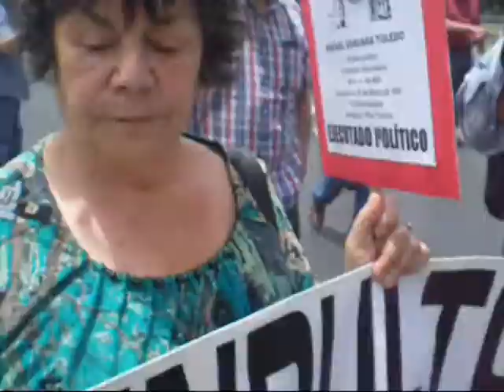Familiares de victimas de DD HH Piden Cierre de Punta Peuco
Santiago de Chile 10 Diciembre de 2017/ Familiares de ejecutados políticos y victimas de la represión tras el Golpe Civivo -Militar del 11 de septiembre de  1973,  Piden cierre de penal de Punta Peuco y para ello desarrollan todos los días viernes una protesta pacifica frente a La Moneda -señalo Alicia Lira-
AND Noticias